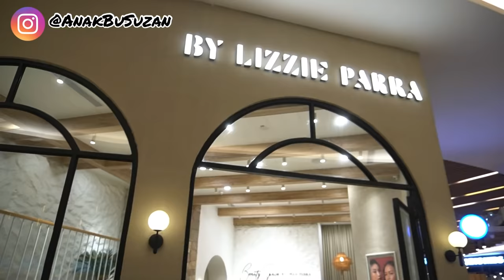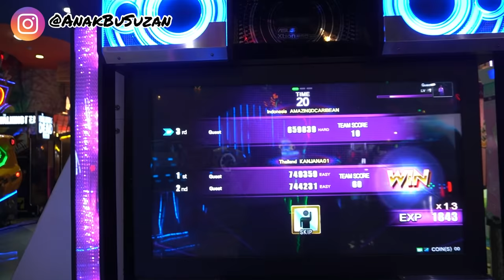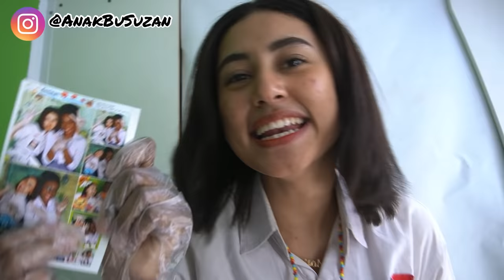KE MALL PAKE SERAGAM!!!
Haii semuanya, makasih yaa yang udh dukung kita dan nonton video kitaa sampe abis. Have a nice day guys,  i love uuu somuch!

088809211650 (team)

For instagram